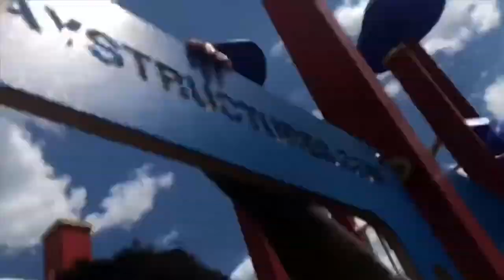Unboxing My New Camera Canon G7x Mark ii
Unboxing My New Camera Canon mark ii

Unboxing My New Camera Canon G7x Mark ii is doing a unboxing video to the new camera canon g7x mark Ii and also giving tips to new subscribers on being a good youtuber hope you guys like this video

I finally got my dream camera the canon g7x mark ii my starting video is showing you my other cameras and unboxing f my brand new camera, the canon g7x mark ii ! i am incredibly grateful for being able to get my dream camera and being able to use this channel for my channels ! I love you all and look forward to making more content for you beautiful people !